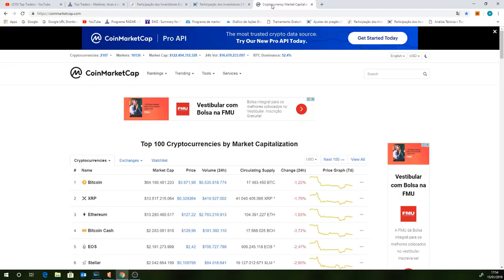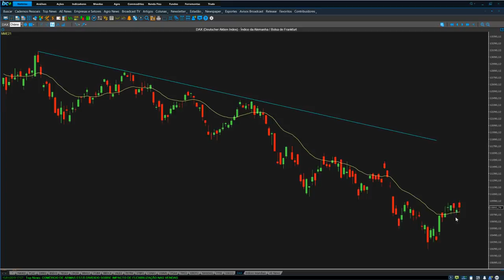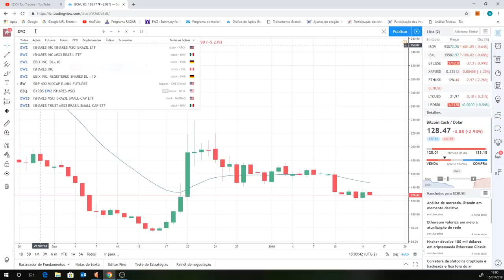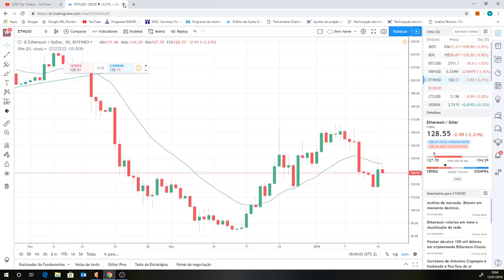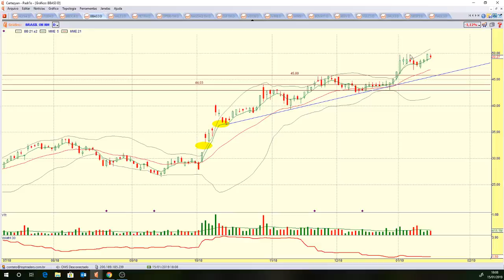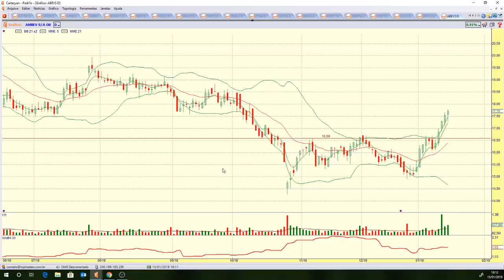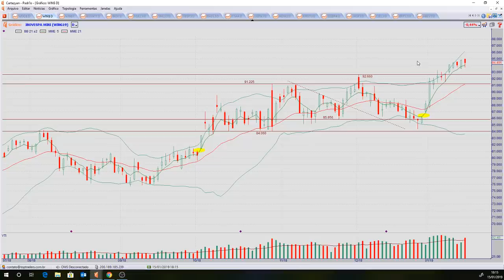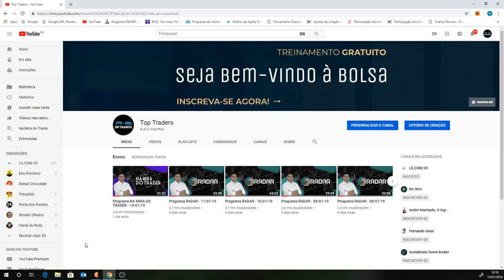Programa RADAR - 15/01/19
Ativos estudados no programa de hoje:

Criptomoedas: BITCOIN, BITCOIN CASH, ETHEREUM e LITECOIN;
Benchmarks: IBOV, EWZ, NASDAQ, DJI, S&P 500, SHANGAI e DAX;
Futuros: WDOG19 e WING19;
Destaques do pregão: CCRO3 e SUZB3;
Pedidos do You Tube: CSNA3, ABEV3, TRPL4, TAEE11 e WISZ3;
Ativos fixos: WTI, BRENT, BOVA11, PETR4, VALE3, BBAS3, BBDC4 e ITUB4.